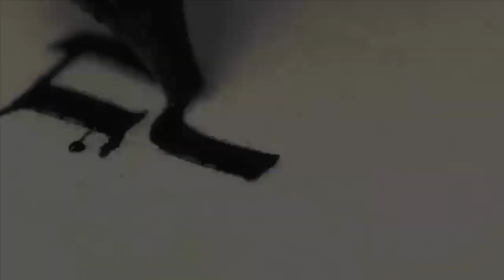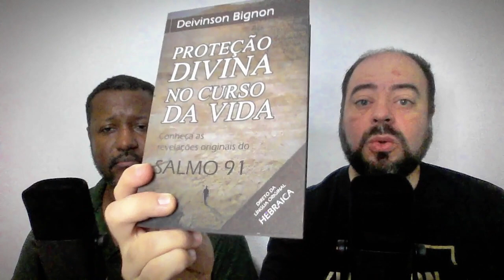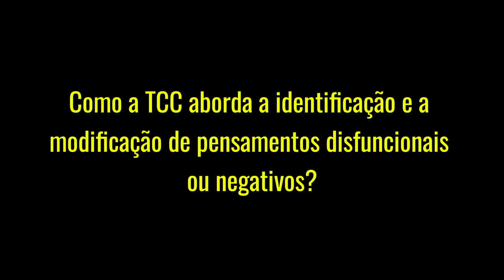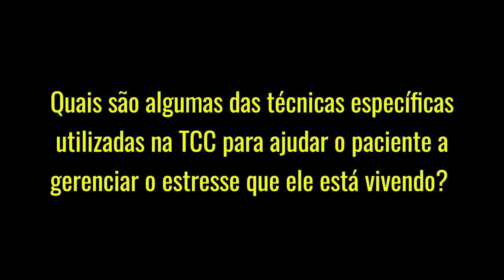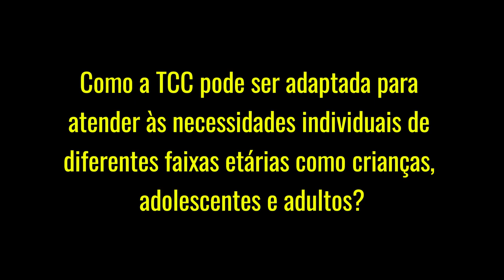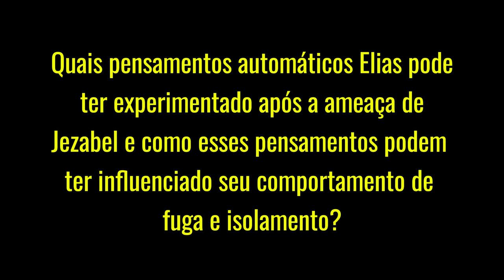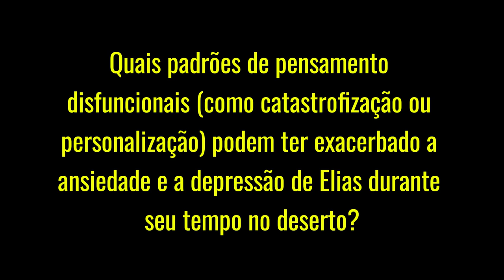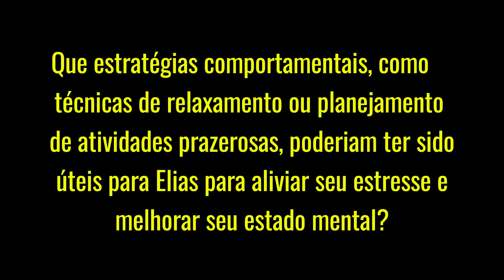ESPECIAL | A Terapia Cognitivo Comportamental e a depressão de Elias [Part. Pr. Alex Borges]